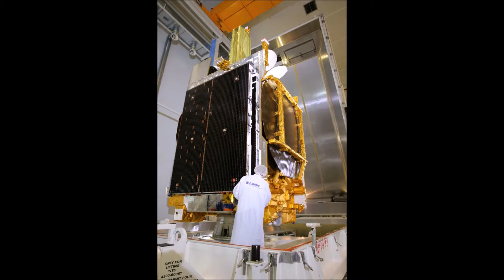АППАРАТ EUTELSAT 9B ВЫВЕДЕН НА ОРБИТУ, ФГУП «ЦЭНКИ» БУДЕТ РАЗВИВАТЬ «КОСМИЧЕСКИЙ» ТУРИЗМ